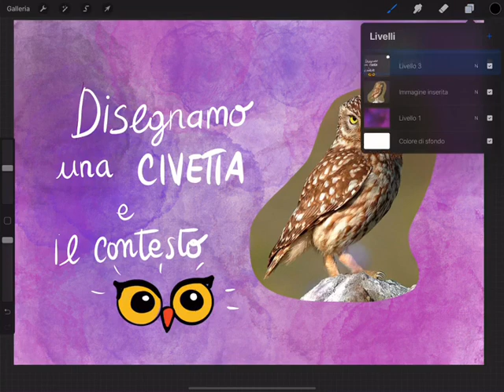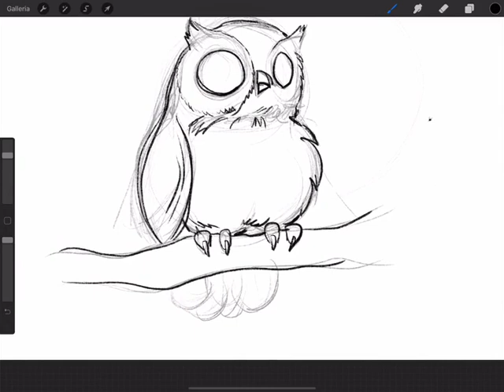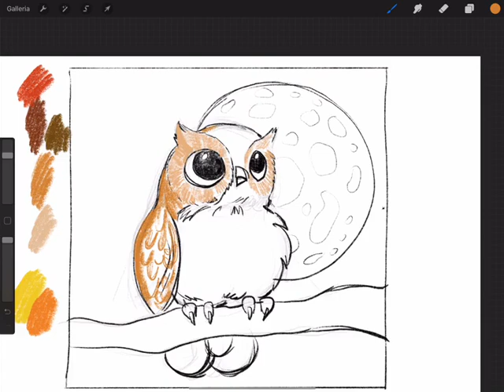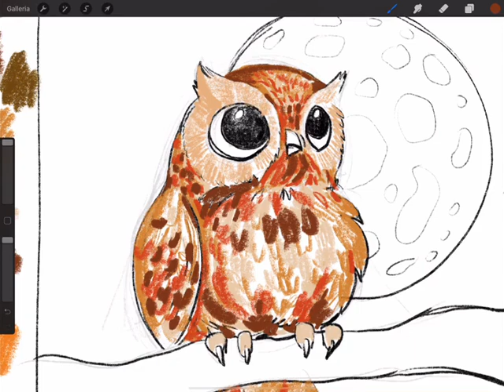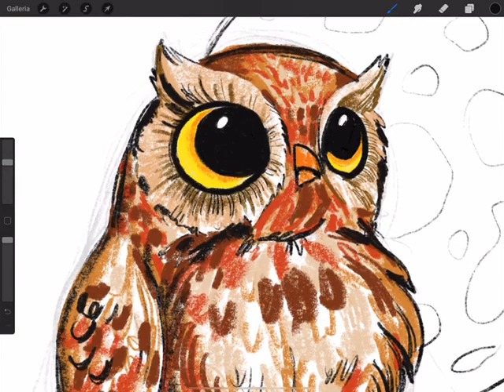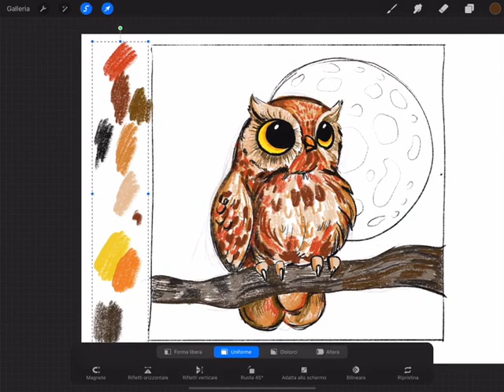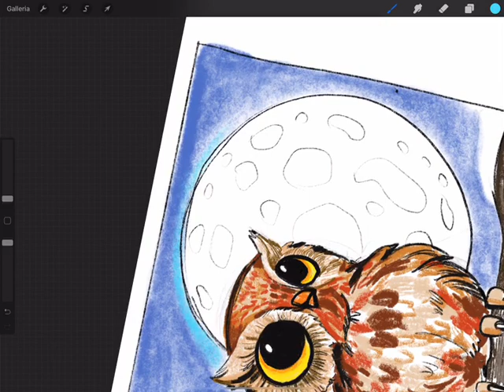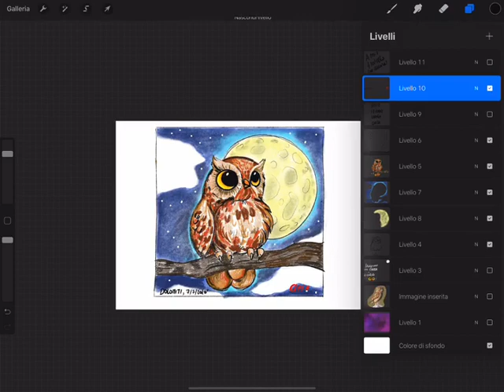DISEGNA UNA CIVETTA _ I Maghi del Disegno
In questo video puoi sperimentare una delle lezioni del corso "4 settimane per diventare un Mago del Disegno divertendoti". Disegna la bellissima civetta!